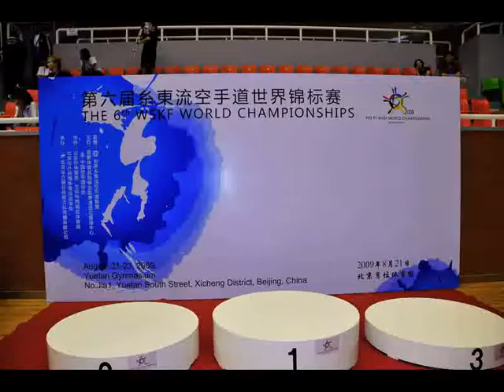Beijing 2009 (parte 2) by Roberto carboni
Campeonato Mundial Shito Ryu Beijing 2009